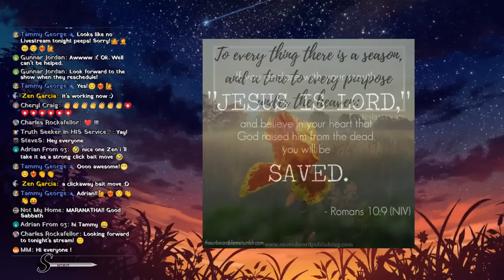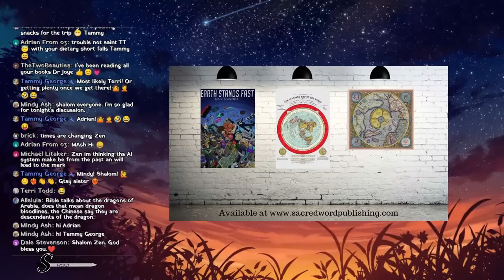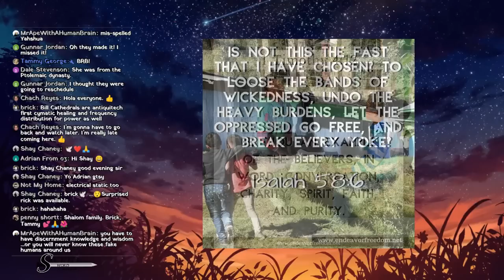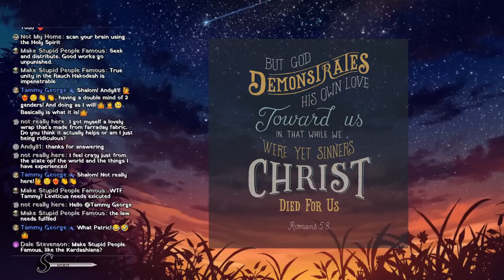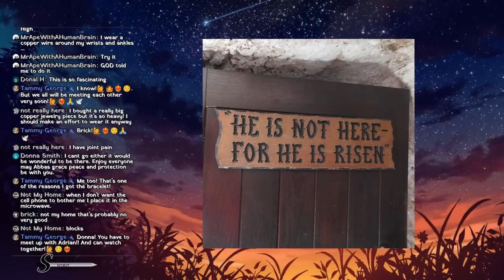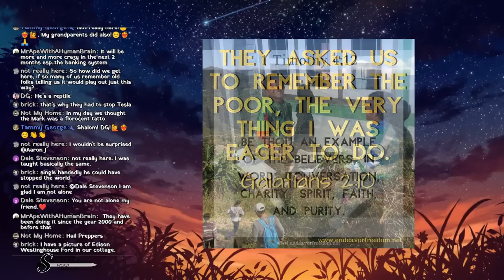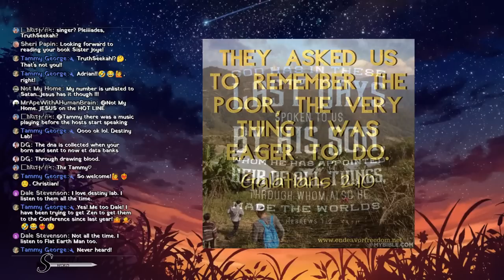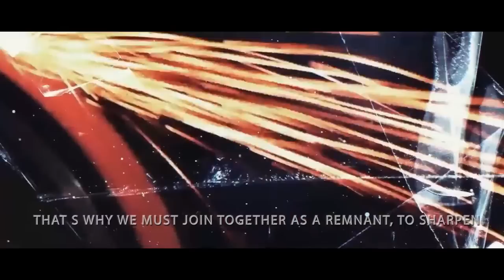Beast Mark: End of Days with Dr. Joye Pugh and Zen Garcia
Thank you for joining us for Dr. Joye's newest book which she will be presenting on at the Sacred Word Revealed Conference.

Preorder BEAST MARK: End of Days - Breaching the Pineal Gland

NOTE: We are not medical professionals and all thoughts shared on this program are solely the view of the speaker and do not necessarily represent the opinion of Zen Garcia.